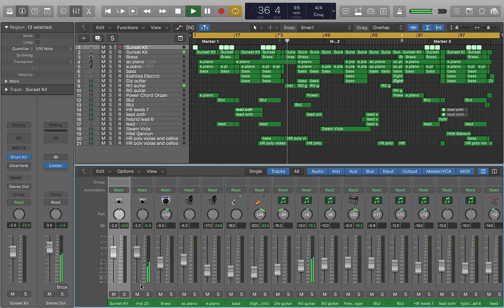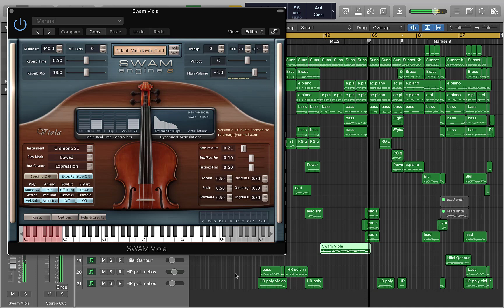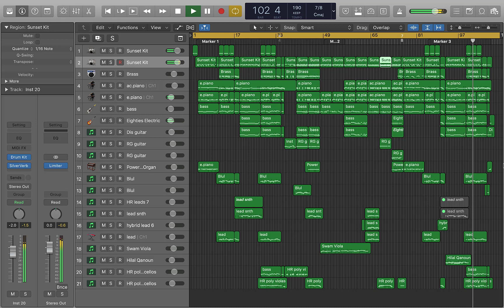Hilal Marathon Demo 2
Hilal Marathon Demo 2 - Composed and Played By Hilal Mati